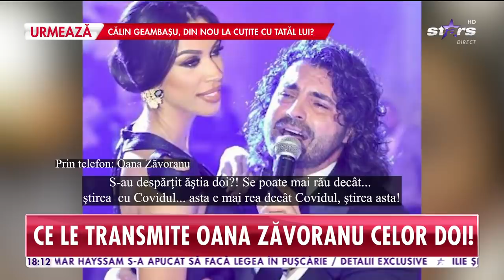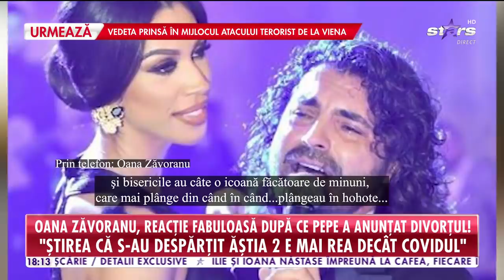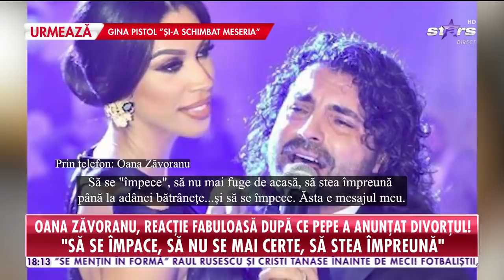Oana Zăvoranu, reacție fabuloasă după ce Pepe a anunțat divorțul de Raluca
Pepe divorțează de Raluca, iar Oana Zăvoranu, fosta lui soție, a avut o reacție fabuloasă la aflarea veștii.